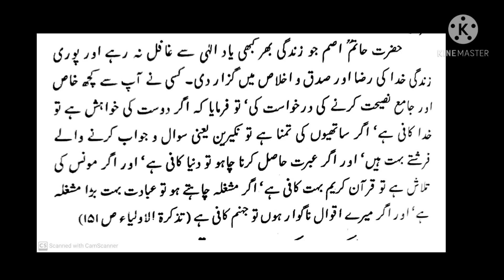Pending. ALLAH hi Kafi hai.Yad. Dost ki Khuwaish.